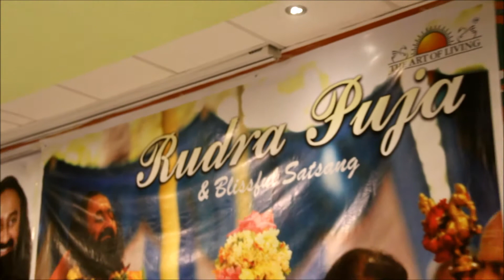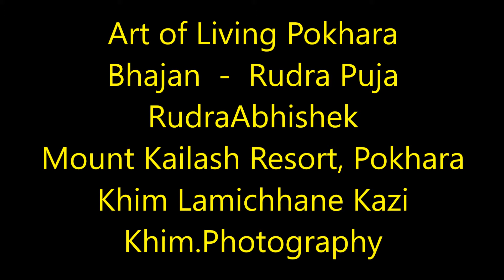Art of Living Pokhara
Khim Lamichhane Kazi